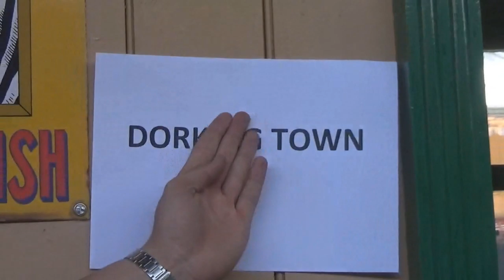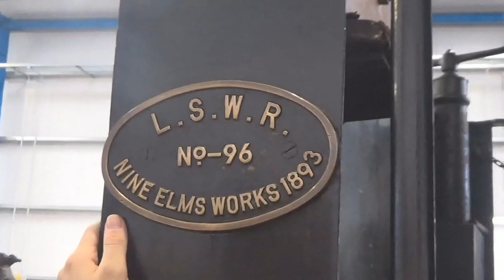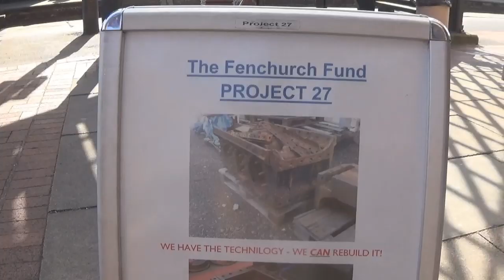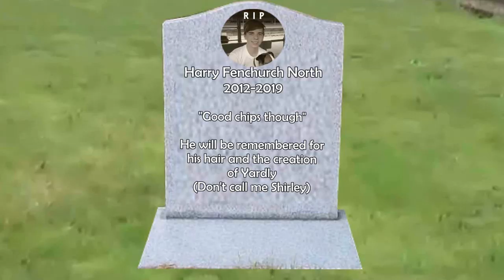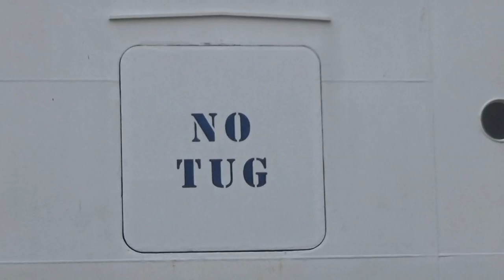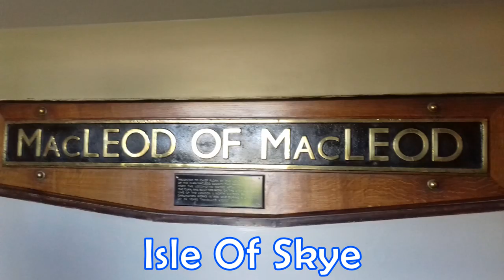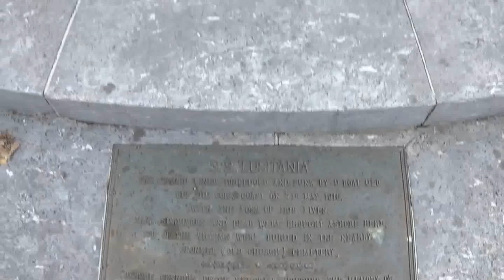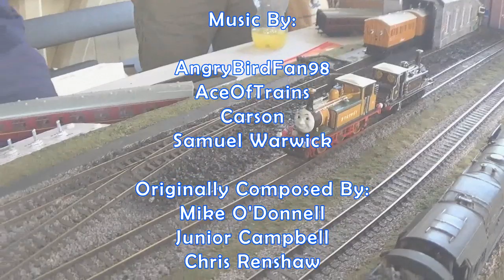Toby, LEGO and Giraffes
0:00 - A Mads sort of meetup at Bluebell
3:43 - Cheese does make the wheels go round.
6:18 - Resurrecting Harry
7:35 - Miniworld of Rotterdam
9:27 - Donald/Douglas
11:46 - The town of Balamory
13:00 - Chasing Trees

Antics from the start of summer! The usual crazy meet-up at Bluebell, and trains and animals galore from a cruise around the UK.
A special thanks to:
TheJamTram
Mads
Terrier672Fenchurch
WideSquareMedia
George
Holly